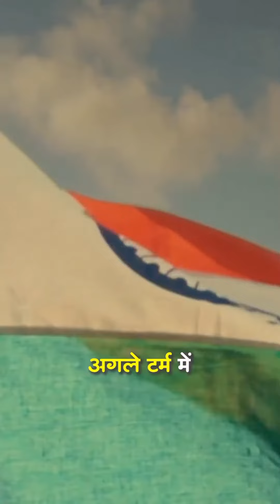भारत बनेगा 3rd largest economy